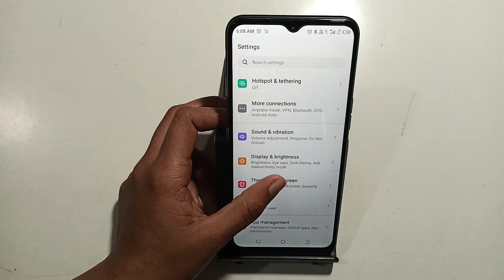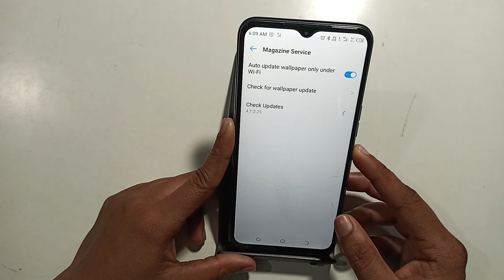tecno Pop 5 LTE | how to activate automatic lock screen wallpaper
lock screen wallpaper auto change tecno spark 4
lock screen wallpaper auto how to set changing wallpaper in lockscreen in tecno
how to set live wallpaper in tecno pova
how to change wallpaper in tecno phone
how to change wallpaper in tecno
lock screen wallpaper kaise hataye
change wallpaper in nokia mobile
change wallpaper android auto